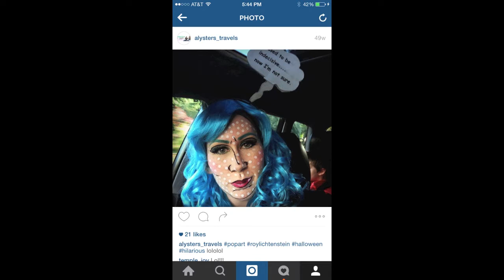Fall Favorites Tag | Created by Jaclyn Hill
OPEN ME

I TAG: (only if you want!)
Iscahstar (Jessica)
ItsLex_
Fromnoodle withlove (Nan)
The hook nook (Jessica carey)
Anyone who wants!! Just tell me, so I can watch!

*Song 2 : By Hans Huffman

We are family vloggers : Hans, Jessica, and our son Alyster from Portland, Oregon. We appreciate each and everyone one of you who watch our videos, interact with us and share this time with us. I believe this is EXACTLY where we are supposed to be in life. We have lots of fun, we have lots of hard times but mostly we have lots of love to share.

Our current schedule :
VLOGS : Monday-Wednesday-Friday
Tasty Tuesday cooking video Or Toy Tuesday : Every other Tuesday
Twisted Thursday : toy video, Review, Unboxing, Tag video, DIY, Reaction, Challenge Or maybe a sit down video!

FAQ:
How old is Alyster? He will be 4 Nov 2015